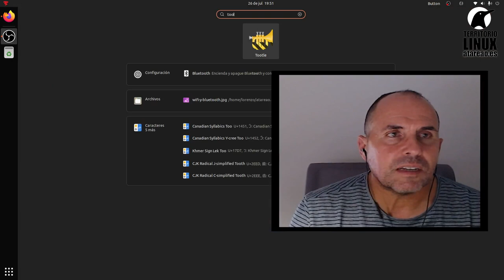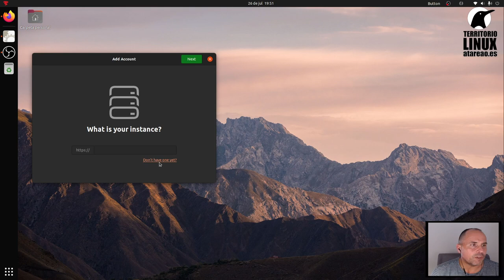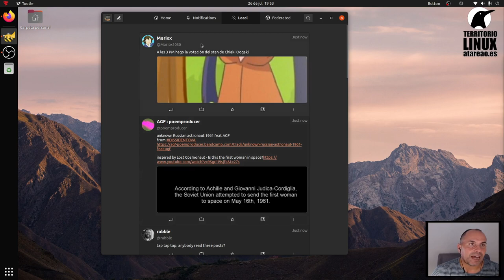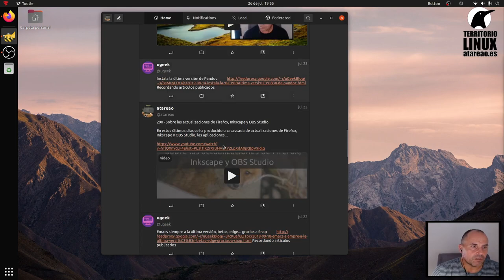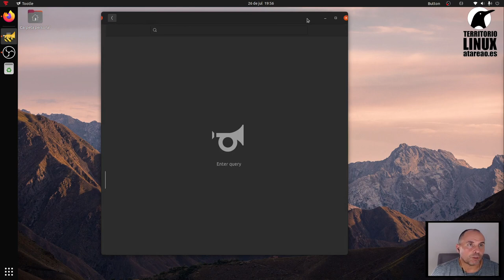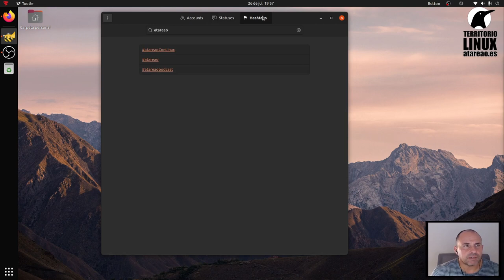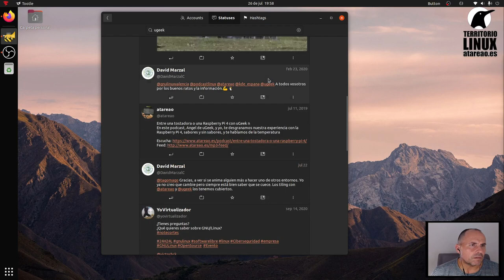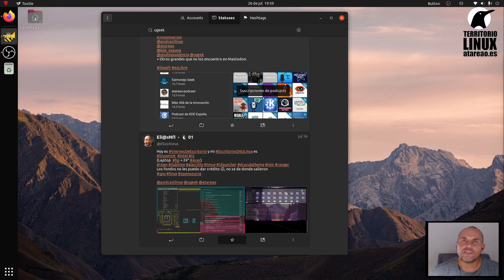Mastodon en el escritorio de Linux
En mas de una ocasión he comentado que no suelo consumir Twitter desde el PC. Twitter suelo leerlo desde el móvil, al igual que me sucede con RSS, tal y como comento en el episodio 143 del pocast sobre RSS en el siglo XXI. La cuestión es que mas que leer, sobrevuelo las noticias, quiero decir, que simplemente le doy un vistazo a los titulares sin profundizar en el contenido. De esta forma, puedo revisar docenas de noticias en muy poco tiempo. Si encuentro alguna noticia que me resulta interesante, guardo la noticia para consumirla después. Esto no quita, que me resulte interesante, puntualmente, consultar Twitter en el portátil. Básicamente cuando recibo alguna notificación en el móvil y estoy trabajando en el ordenador. En ese caso, me resulta más cómodo utilizar un cliente de Twitter para PC. Porque normalmente, lo que suelo hacer, es ir y ver la noticia, ver la fuente. Así, en este artículo te quiero comentar sobre, precisamente, un cliente de Twitter para Linux, que seguro te resultará muy interesante